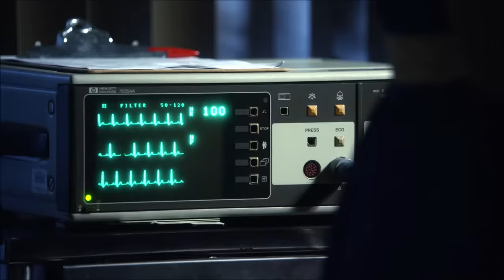Young Sheldon - George's HEART ATTACK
Don't miss out Young Sheldon Season 5 on Oct 7th!
Meet a child genius named Sheldon Cooper; (already seen as an adult in The Big Bang Theory (2007)) and his family. Some unique challenges face Sheldon who seems socially impaired. The sitcom also features Meemaw, Missy Cooper, Georgie Cooper, George Cooper Sr., Dr. John Sturgis